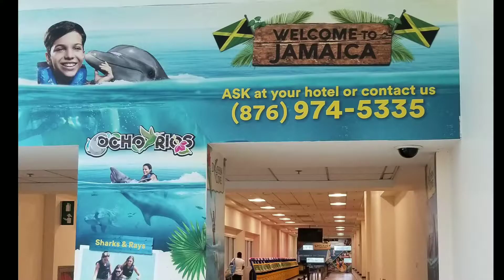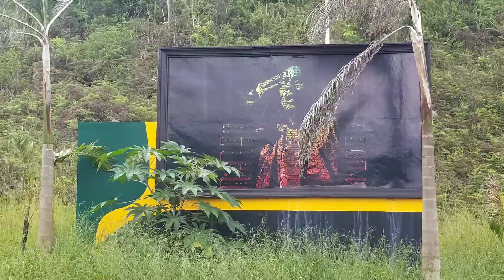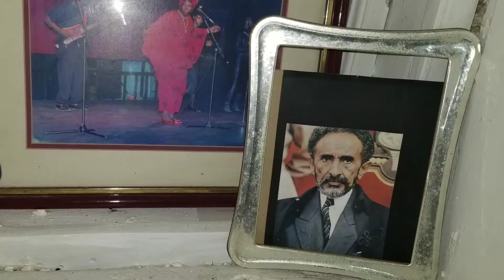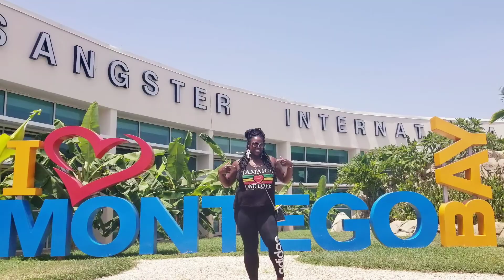Jamaica Bob Marley Tour